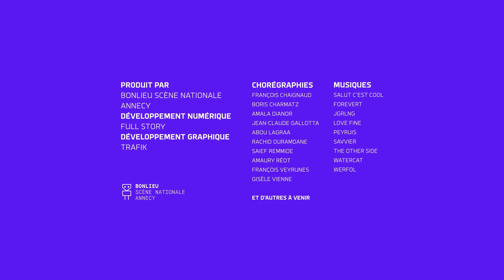I-Dance : Francois Chaignaud - 11/3/2022 20:52:20